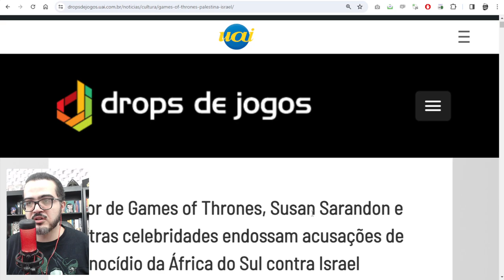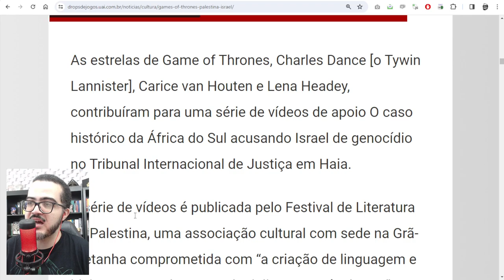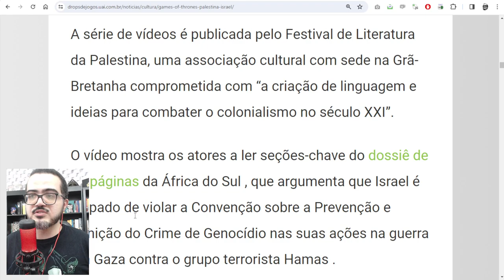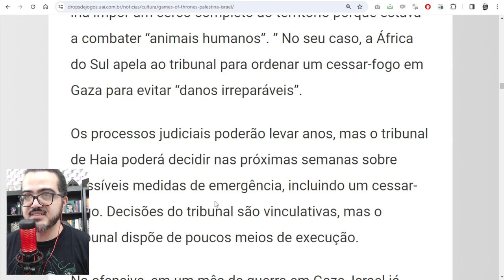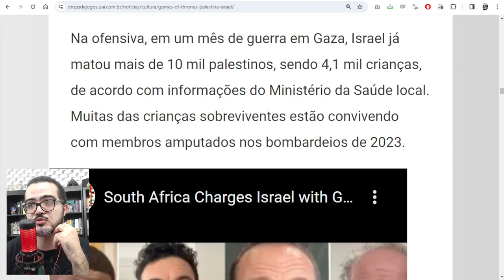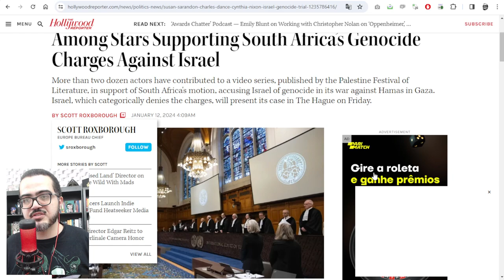Este ATOR DE GAME OF THRONES foi muito CORAJOSO